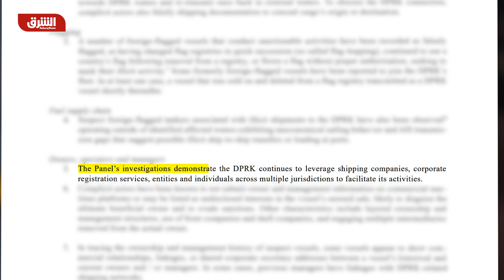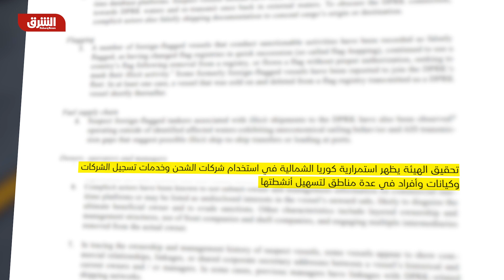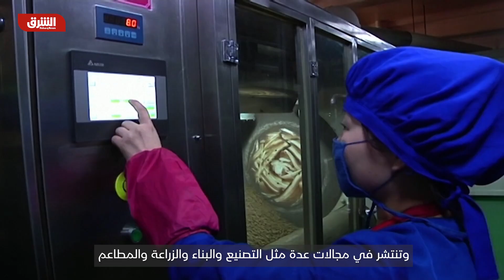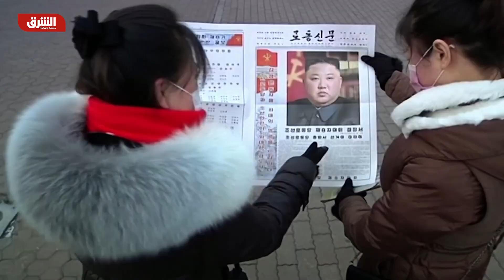أسرار كوريا الشمالية - أبعاد مع أرفد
في خفايا منظومة الحكم الكورية الشمالية ينشط "المكتب 39"، سلاح بيونج يانج للالتفاف على العقوبات المتراكمة منذ عقود على الدولة المعزولة، بإدارته شبكة مالية تؤمن مصادر تمويل للحزب الحاكم.